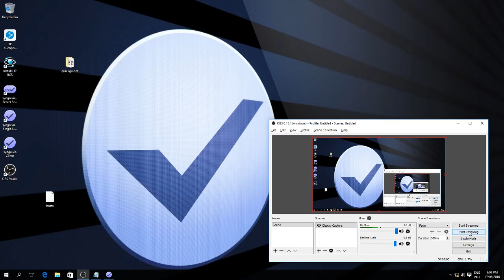syngo.via Coronary CT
syngo.via Coronary CT tutorial VB10